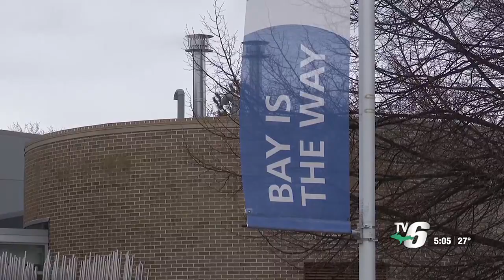Deadline extended for Bay College community survey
Bay college has extended the deadline for its annual community survey for both campuses to March 31.